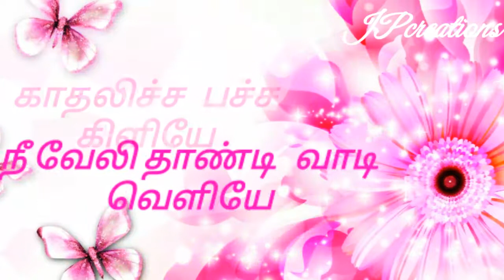Kadhalicha pacha kiliyae JPcreations status